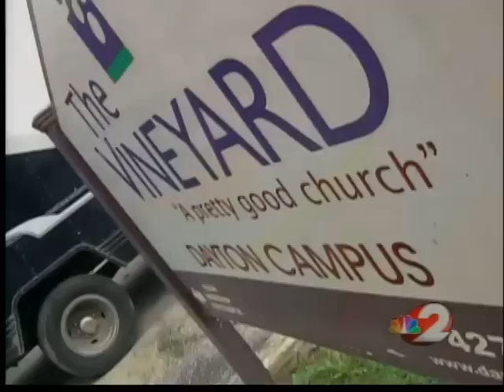Food giveaway in Dayton leads to Foodbank